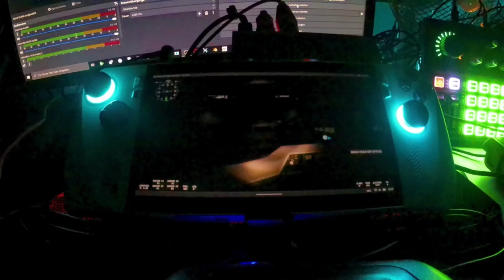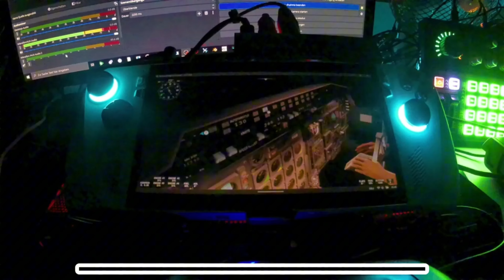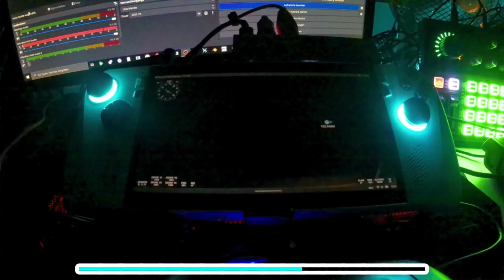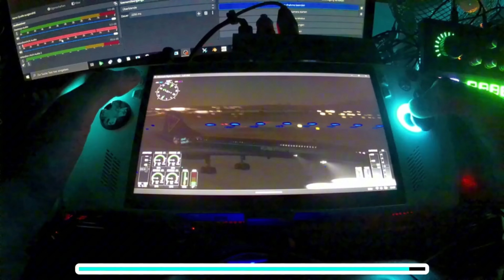Concorde Flight Number RFR058 FULL Asus ROG Ally Z1E Flight Deck Cam- 🇨🇭LSZH Zurich ✈ 🇪🇸LEIB Ibiza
X10 Speed (flights that are les than 2 hours I will make it x10 Speed) Updated Qualltiy
Asus ROG Ally Z1E:
AMD Ryzen Z1 Extreme Prozessor (Octa-Core) 3,3 GHz mit Turbo-Boost bis zu 5,1 GHz, 16 MB Cache, 30 Watt TDP
120 Hz, NanoEdge Display Integrierter Fingerabdruck-Sensor

Channel Rules:
- No insults
- No self or third party advertising
- No racist, sexist or homophobic comments
- No spoilers